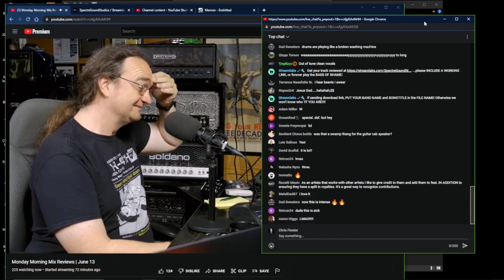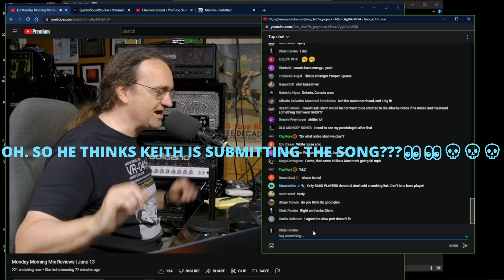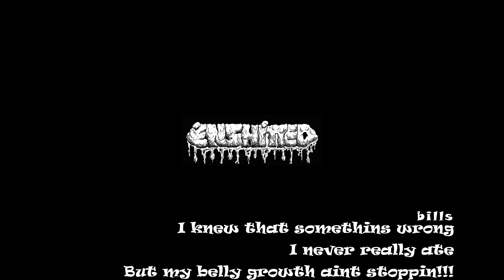ENSHITTED ON THE GLENN FRICKER SHOW # 4 COLOSTOMY BAG + PHANTOM MIXER EDITION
We're 4 for 4 folks. Not an easy feat!

Shout out to the brother Bills for not dying.
Shout out to Keith for the incredible mix
Shout out to poops that come from the pushing of the loins